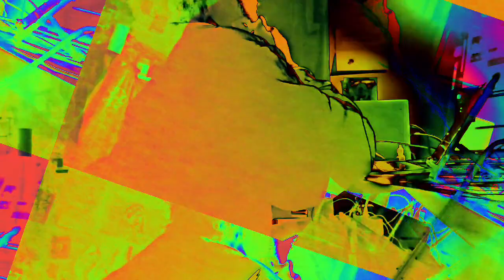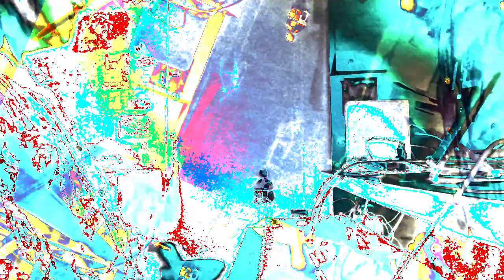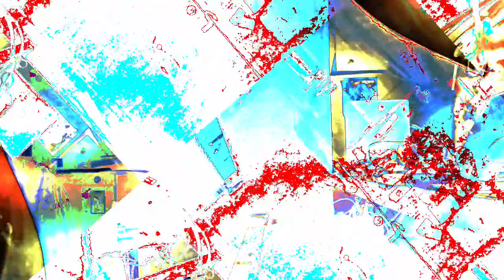[EPILEPSY WARNING] Movie 22 11 29 04h07m00s *Photosensitivity Warning*